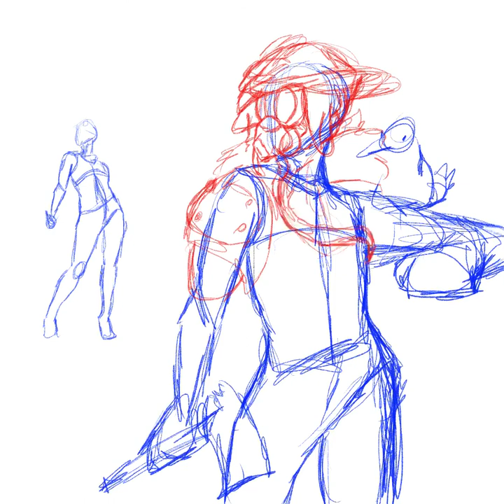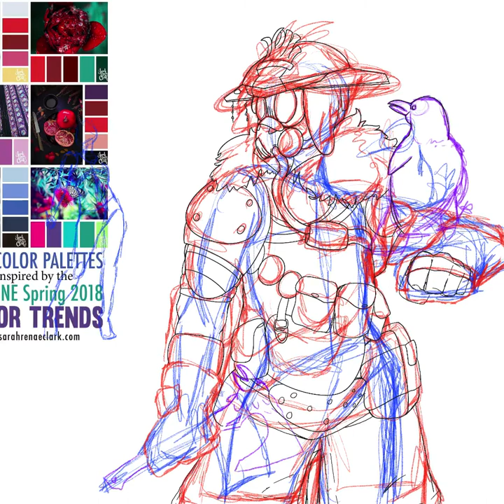Bloodhound Apex Legends Procreate SpeedPaint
A colorful piece of Bloodhound from Apex Legends